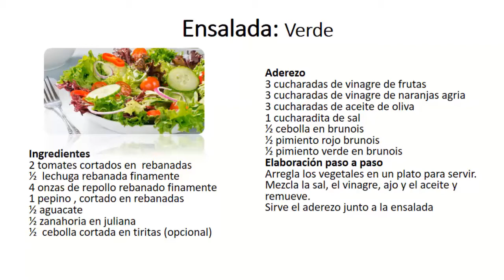Ensalada verde receta, remedios del campo.